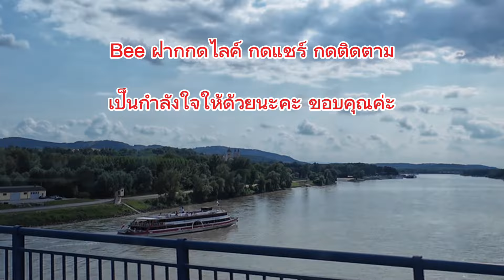324 เอาสีผ้าใบ ไปให้ลูกค้าเลือกStössing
เอาผ้าใบไปให้ลูกค้าเลือกสี ทำสระว่ายนำ้ชีวิตในต่างแดน